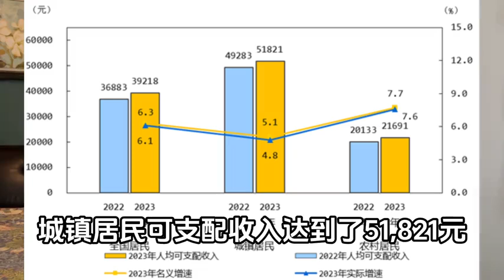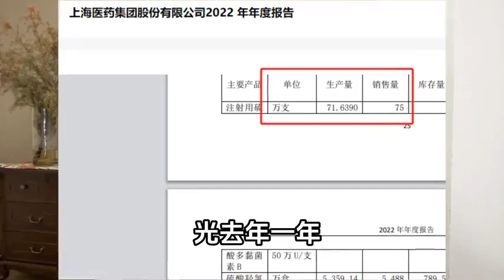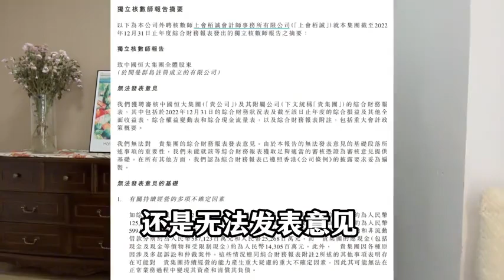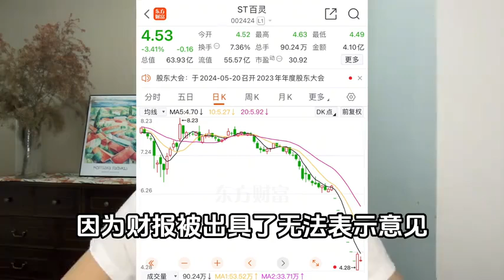城镇居民人均可支配收入突破5万元！2023经济数据